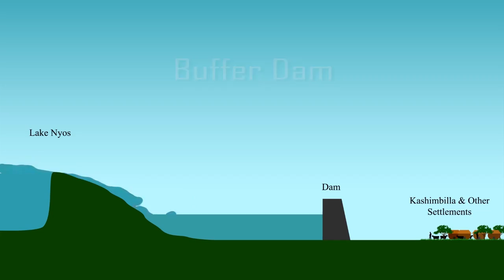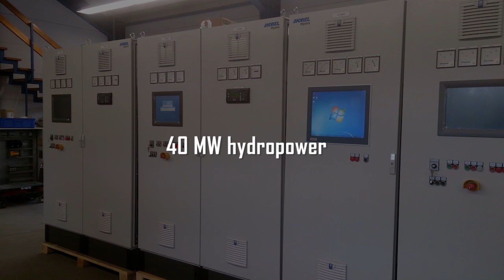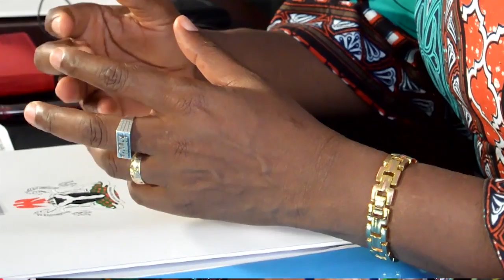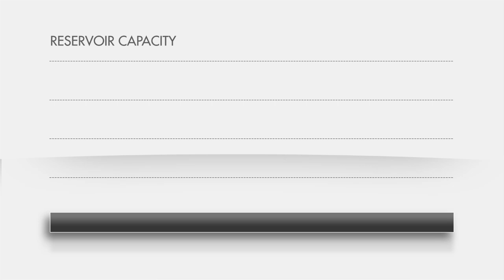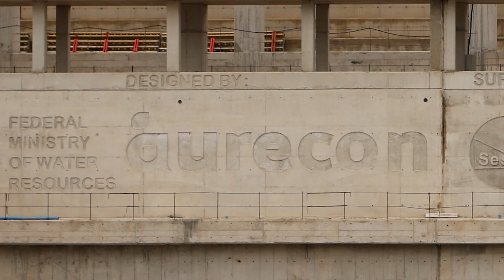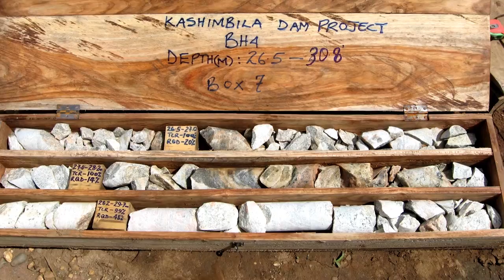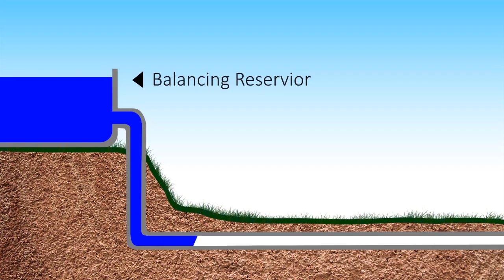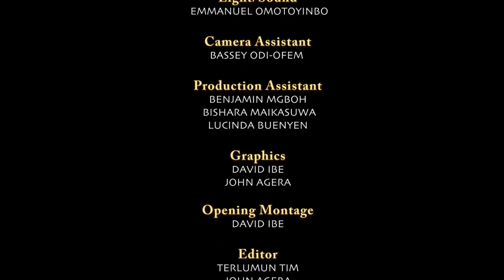UPDATE on KASHIMBILLA Dam DOCUMENTARY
Interim documentary on the construction of Kashimbila Multi purpose Dam